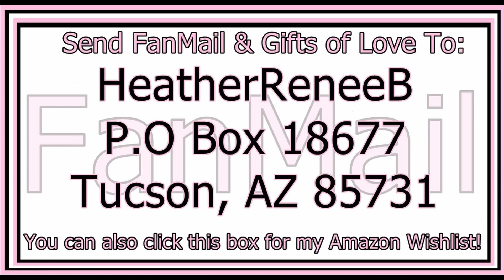KICKED OUR BUTTS!! Fantasy Realm Patreon Server ep 10 w Modii